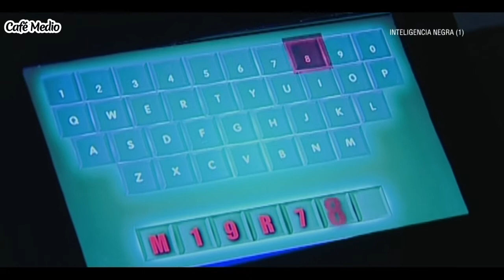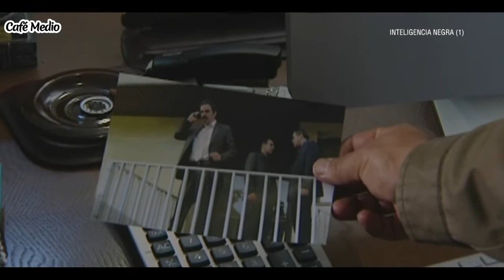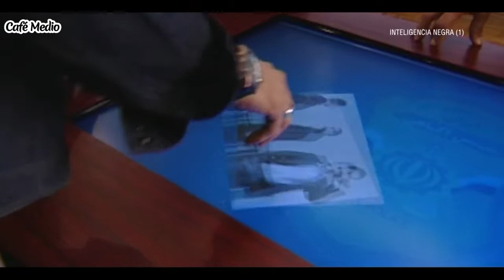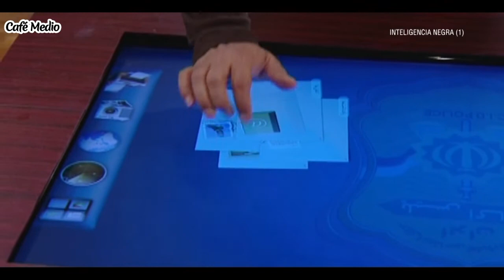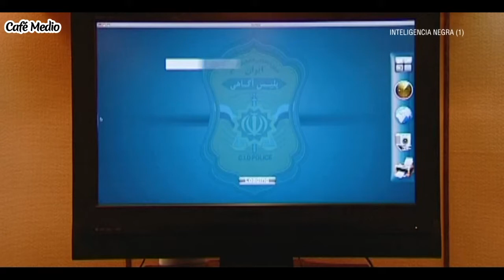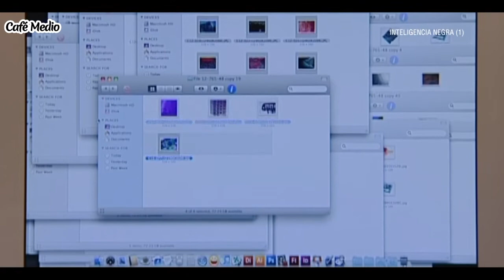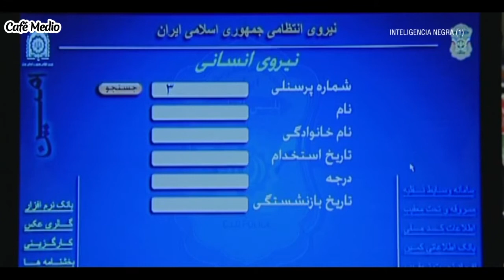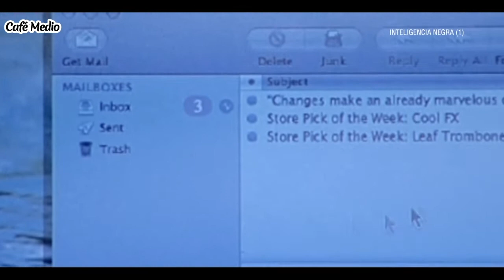Inteligencia Negra - Episodio 1